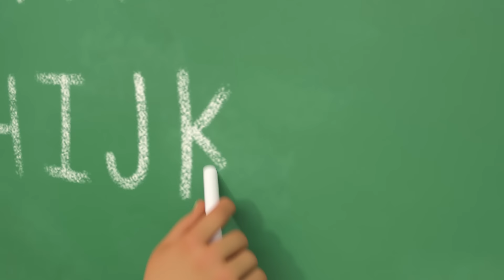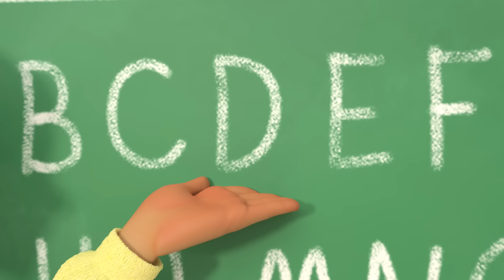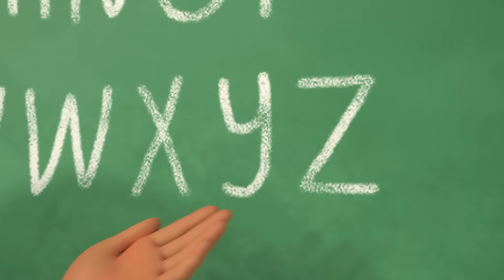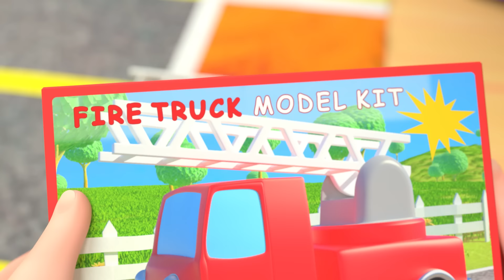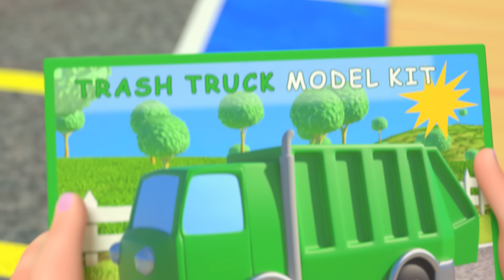ABC Song + More Nursery Rhymes & Kids Songs - CoComelon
A new compilation video, including one of our most recent songs, "The ABC Song"!

Watch your favorite song by clicking a title below:
0:08 ABC Song
3:39 Head Shoulders Knees and Toes
6:30 The Car Color Song
10:46 Clean Up Song
13:31 The Shapes Song
17:44 The Musical Instruments Song
21:01 Tortoise and the Hare
24:43 Hot Cross Buns
27:19 Daisy Bell
29:43 Laughing Baby with Family
31:51 Peek-A-Boo
33:39 Johny Johny Yes Papa